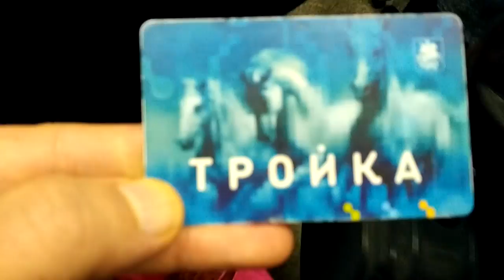Покорность платить за скотство подземелья вчерашнего дня - Глобальная Волна - The Global Wave